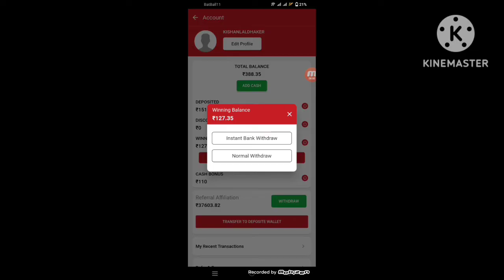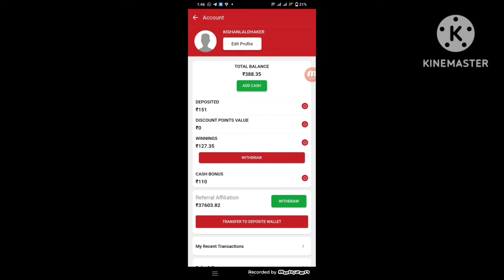vision 11 withdrawal kitne din mein aata hai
vision 11 me withdrawal kitne time me hota hai
vision 11 withdrawal problem
vision 11 fantasy app withdrawal paytm
br tak